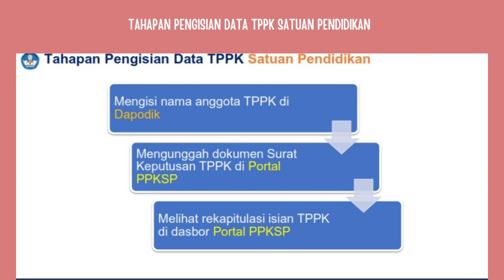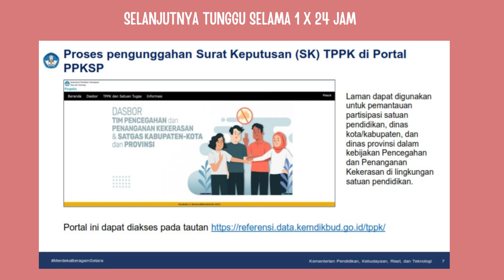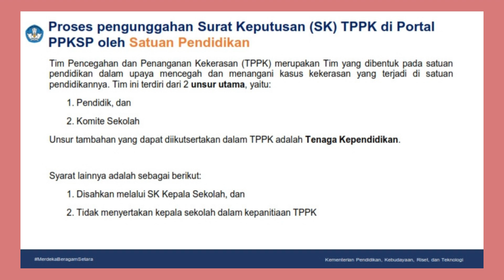PANDUAN PENGGUNA TIM PENCEGAHAN DAN PENANGANAN KEKERASAN TPPK DI SATUAN PENDIDIKAN TAHUN 2023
Langkah langkah Input TPPK :
1. Login ke Aplikasi Dapodik
2. Tab Sekolah
3. Kepanitiaan Sekolah
4. Anggota Kepanitiaan
5. Sync Dapodik
6. Tunggu Selama 1 x 24 Jam
7. Login ke Web TPPK SATUAN PENDIDIKAN
8. Klik Anggota pada Sebelah Kanan Atas
9. Pilih Anggota
10. SIlahkan Upload SK PDF